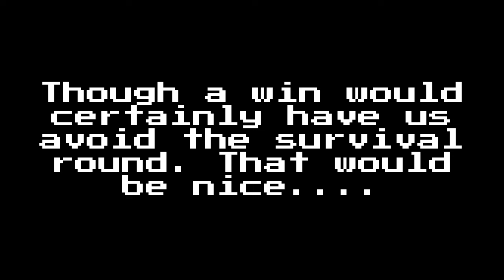/lcg/- /vg/ League 22 Group Stage Highlight [Limbus Company]